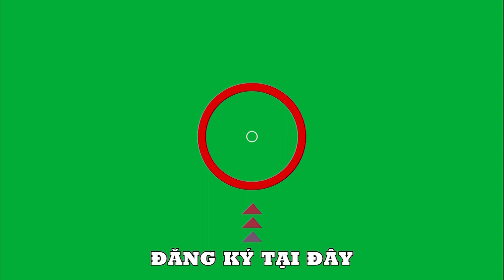Ellis Mccarthy Mina Batista Breanna Forsythe Ellis Mccarthy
List of the best gentle lyrical music 2023